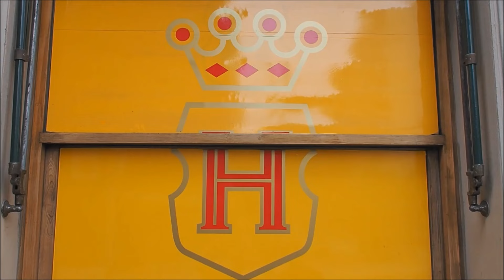Alfajores Havanna Cafe: the best Alfajores in Buenos Aires?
One of a quest for the best alfajor in Buenos Aires we popped into Havanna café to try all six varieties of alfajores they serve:

1) Alfajor de Dulce de Leche y merengue
2) Alfajor de Cacao
3) Alfajor de Café
4) Alfajor de Nuez
5) Alfajor de Chocolate
6) Alfajor de Fruta

You can find this chain Havanna cafe all over Buenos Aires but the one we went to was just off of Corrientes avenue.

Havanna Cafe: Eating the best Alfajores in Buenos Aires, Argentina Travel Video Transcript:

Havanna! So today we're going to Havanna to try Alfajores. This is like the it name in Argentina when you're looking to try alfajores. And the ones we're going to be eating are quite different from the ones we've tried elsewhere in South America. So let's just stop talking about it and go in and try them. We're hungry people. Come along.

Check this out. It was actually a little bit embarrassing ordering this because the waitress was looking at me like, really? You want to try all of them? There is six of them. So we kind of look like little pigs. Well, we are. If we're doing a taste test we have to try every single variety. And they have six at this cafe. So we had to do it. Had to be done.

But, anyways, um, what is an alfajor? I guess that is the big question. So it is basically like two crumbly cookies that are smooshed together, usually with dulce de leche or some kind of different filling. And then they can covered in like icing sugar or chocolate or meringue. So it is a really nice treat. You can have it for breakfast, in my opinion, I would totally eat these for breakfast. Or as a little snack. It is actually a really popular snack with kids. This is what they take to school.

So an interesting fun fact. Argentine's consume the most alfajores per capita and total of anywhere else in the world. It is our favorite. They're considered to be the most popular snack among school children and also adults. So you get hooked early on and it is a lifelong fun addiction.

So why did we choose Havanna to go get our Alfajores? Because this is the most established name in the whole country. The company was founded in 1948 in a nearby city called Mar Del Plata. And as I was saying earlier these are my favorite brand of alfajores. This is what I think of when I remember sweet snacks of my childhood.

Okay, so we are going to start with the classic. This one is filed with dulce de leche and then bathed in chocolate.

Let's see that. So there you go. Two cookies with dulce de leche in the middle.

Okay, next up this one is dulce de leche and it is covered with meringue. This is my favorite.

Alright, next up this one is filled with jam. And oh my goodness this is also meringue. This makes me very happy. It is your lucky day. Lucky girl. Okay, so I'll cut it in half Oh, wow. That looks like a jam. Have a look in there. So, yeah, that is a dark jam. Let's see.

Mmmmm. Okay. This is called membrillo and it is a quince jam which isn't really very popular fruit in North America but you'll find it everywhere here in Argentina.

Oh, look. I don't know if this one is meringue or if it is white chocolate. Oh, it is white chocolate. So this one is the one that has nuts. This has Brazil nuts and walnuts. Oh, look at that. I think it has dulce de leche inside. This one may be my favorite.

Okay, so let's talk about price point and how much did these cost individually. So these are really affordable. You're basically looking at 19 Pesos. Actually that was the price for every single one of them. So that is roughly about a $1.25 to $1.30 US. So really cheap. You can come in here and if you want to be greedy as us order all six and you can get them for under 10 bucks. Yeah, they are actually the most expensive alfajores you can get in the whole city. Like are much cheaper brands if you're looking for something a bit more affordable. That is true but you won't find too many that better quality than these ones. Yeah.

This is part of our Travel in Argentina series.  We're making a series of videos showcasing Argentine culture, Argentine arts, Argentine foods, Argentine religion, Argentine cuisine and Argentine people.